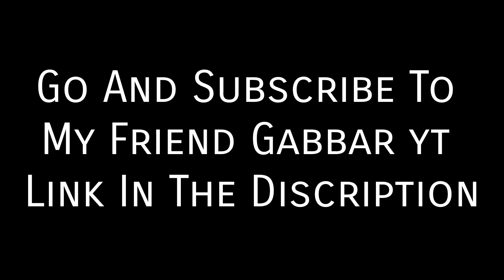اقاريو دو تيك اوفر - زر ماكرو و قسمات ايفون بدون روت|Duo Takeover + Macro Button (Agar.io Mobile)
Music(Ncs):
Chill Nation
Trap Nation
Frequency